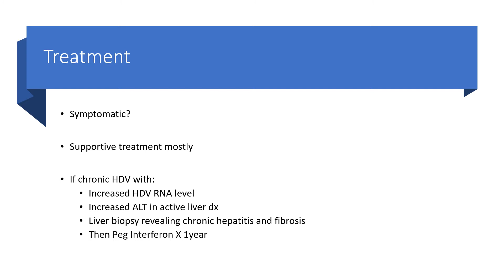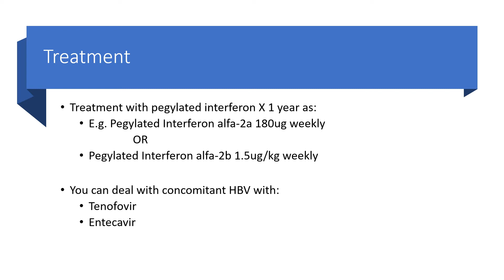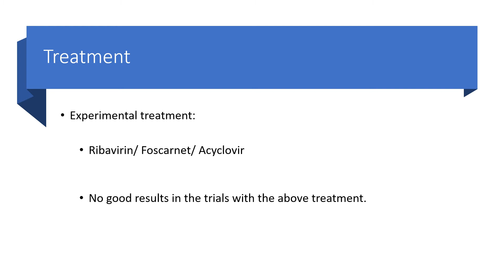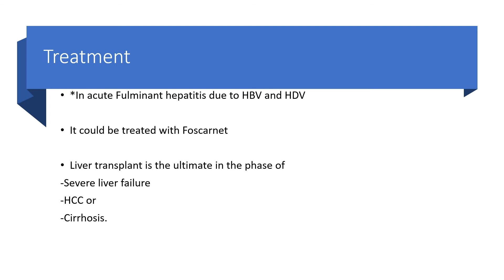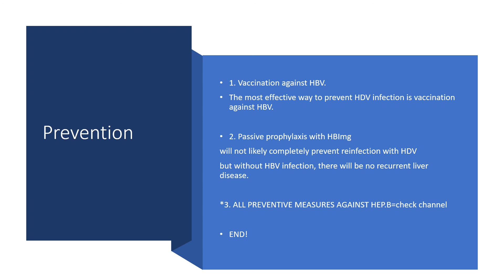Hepatitis D Treatment and Prevention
The best preventive measure against Hepatitis D Virus infection is the prevention against Hepatitis B virus infection,why? The answer is right here.

Treatment of HDV may be supportive or you may need Pegylated Interferon or  Lonafarnib 100mg to 200mg BID x 28/7.
OR Lonafarnib + Ritonavir
OR Lonafarnib + Pegylated Interferon
OR Pegylated Interferon + Ribavirin x 48/52
OR Peg Interferon + Adefovir

You may have to get Tenofovir or Entecavir to treat Hepatitis B

In about 7 minutes,you would have fully educated yourself about the treatment of Hepatitis D Virus Infection.

Enjoy listening!